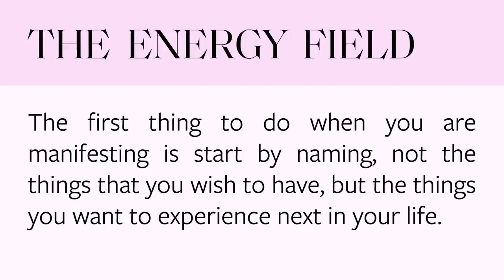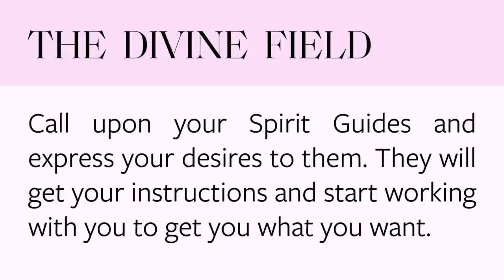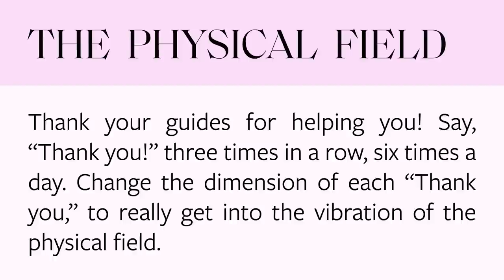MANIFEST with Spirit Guides: Tap into Divine Support for Abundance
Manifesting doesn’t have to be difficult. I’ll show you how to call in your spirit guides so you can manifest with the ultimate formula for living the life you want!
✅ Consult your guides free now!

Wouldn't it be marvelous if you could manifest with the support and spiritual powerhouse of your angels, spirit guides, and the universe to create what you want? So you're not just plugging away, trying to manifest something out of your fearful ego, fearing it'll never happen, and probably proving yourself right… Today I teach you how to call in your divine support system and use the energy and manifestation formulas that world-renowned scientists shared in how to make your dreams come true and manifest everything you want faster than ever!

Follow Sonia!

00:00 Wouldn’t it be nice to manifest with support?
00:49 What you need to recognize FIRST
01:55 The Energy Field
02:25 The Frequency Field
04:01 The Divine Field
05:02 Gratitude Exercise
06:37 The Physical Field
08:07 The System of Manifestation